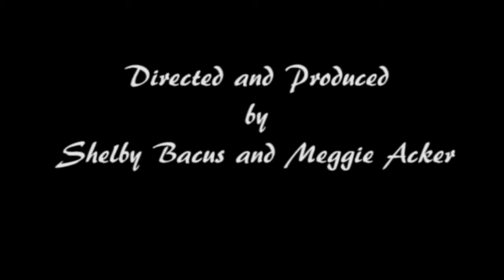Shelby Bacus Junior Firefighting